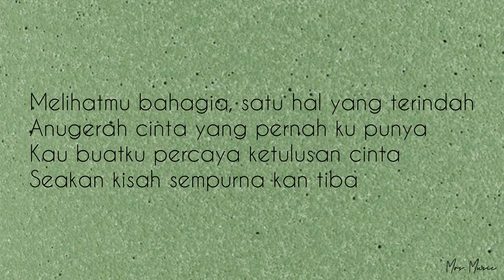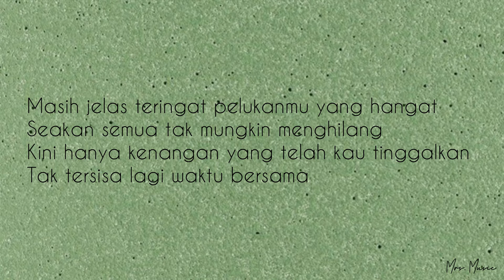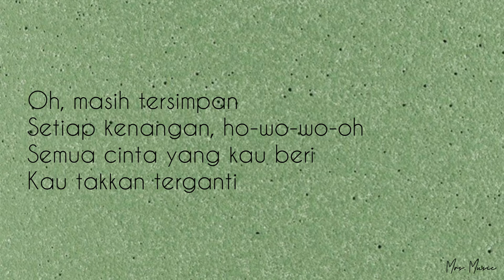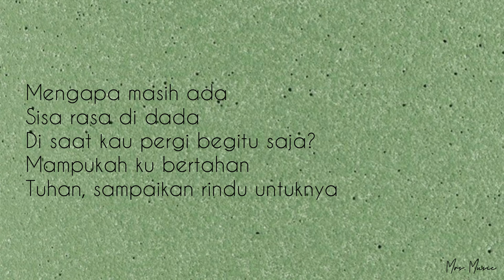Mahalini - Sisa Rasa | Lirik